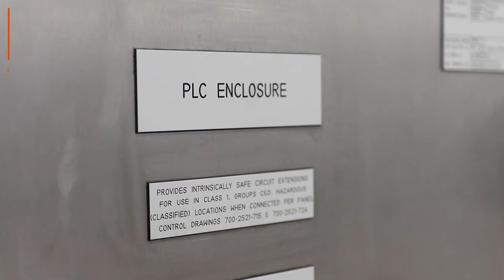Industrial Automation Retrofits for Aerospace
When your equipment is aging and you want a more cost effective solution vs new, a retrofit is a reasonable choice...But how much disruption will there be in your production line?

For 20+ years we have partnered with companies to upgrade their manufacturing technology and provide them with a competitive advantage.

With the aerospace industry being a large focus of ours for 20+ years we have worked with some of the largest and smallest companies on their retrofit projects.

AEROSPACE CASE STUDY: CNC
When a rocket-engine manufacturing company has a problem, finding a solution sometimes truly does involve rocket science. Due to their critical nature, key parts of rocket engines must be X-rayed to ensure their integrity and thus their safety.

The process traditionally has been time-consuming and inefficient. Even with the most skilled technicians, it has been more of a trial-and-error experiment than an effective manufacturing strategy. This manufacturer called on us, and we automated the process using a custom Computer Numerical Control system.

THE PROBLEM
To capture an accurate X-ray image, the X-ray tube, the part to be inspected and the image receptor all must be perfectly positioned. This traditionally was done manually, using a yardstick and twine. The operator would then examine the first image to determine if the pieces were properly set up. If not, adjustments were made and more X-rays taken. It’s easy to see the inefficiencies. While this company had refined the process using motorized arms, the arms still had to be manually jogged into place. So human error continued to affect results.

THE SOLUTION
We proposed and engineered a system with a CNC controlling the arms, positioning them based on the registration information entered by the technician and a preprogrammed recipe for that part. The X-ray tube and image receptor move in concert around the part, always opposite each other, stopping to take the necessary shots and then moving on to the next. Since both arms are under common CNC control, the moves are tightly synchronized.

THE RESULTS
Now, the technician enters the room only to load and register the part and then unload it when the inspection is completed. The need to rerun parts is essentially eliminated when the part is properly registered and the data is correctly entered. Parts are now loaded, registered and inspected in 30 minutes, on average, compared to a previous average of two hours. Aside from improved speed and accuracy, the customer reduced an ergonomic risk: the repeated opening and closing of the heavy lead-lined door.